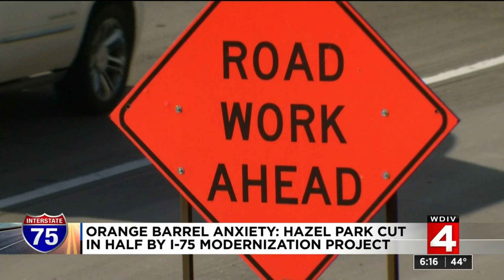I-75 bridge demolitions expected to cause traffic jams, travel issues in Oakland County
Residents are preparing for a lot of traffic, headaches and inconveniences when three bridges over I-75 are demolished in Oakland County.